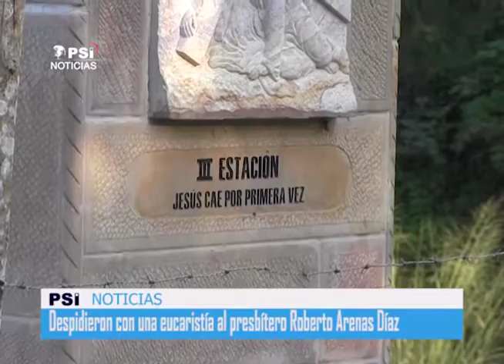Despidieron con una eucaristía al presbítero Robert Arenas Díaz